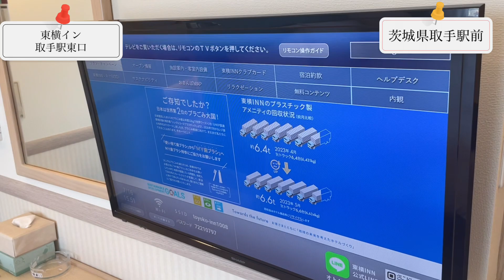東横INN 取手駅東口